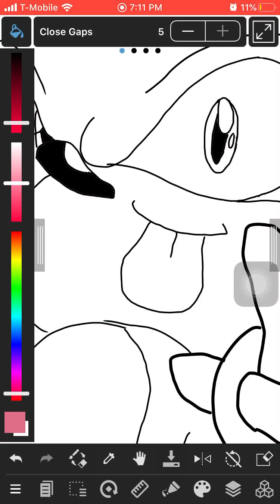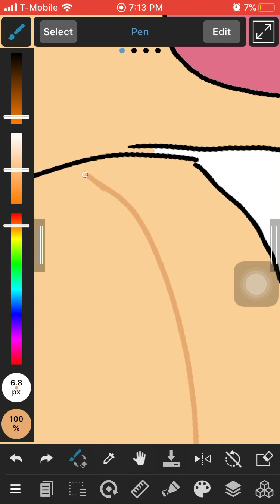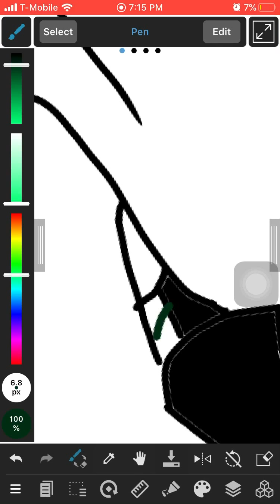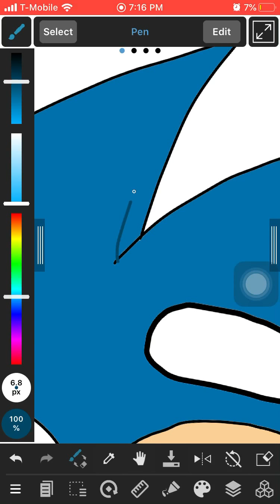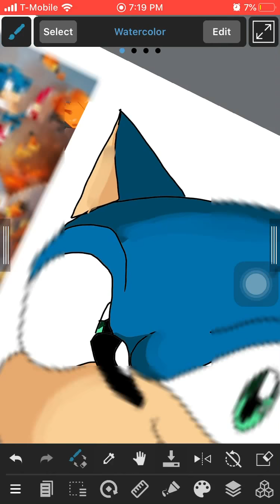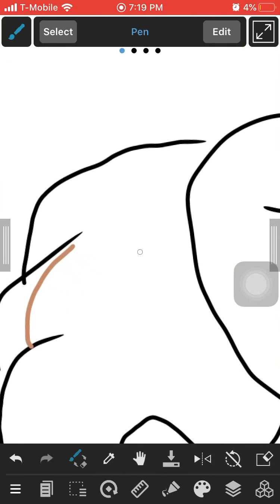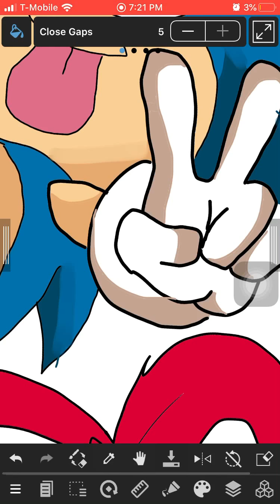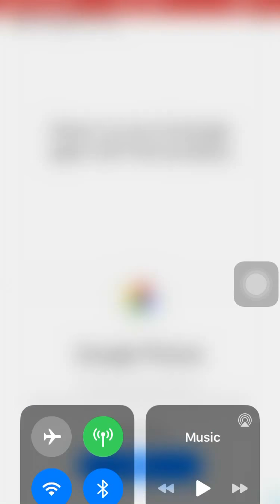Coloring Modern Sonic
Hey Guys, As you can see from the title I’m coloring Modern Sonic, and this is the first time in a while I’ve drawn him, I usually draw Classic, Hesse, Ova, or Toei.